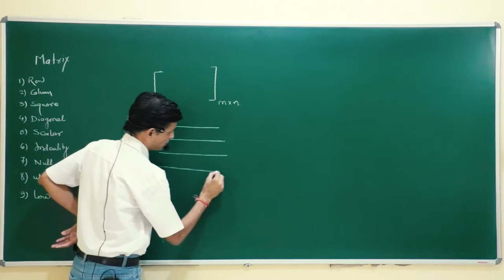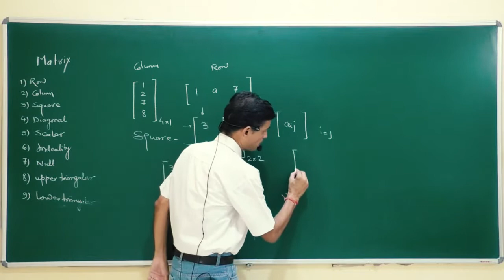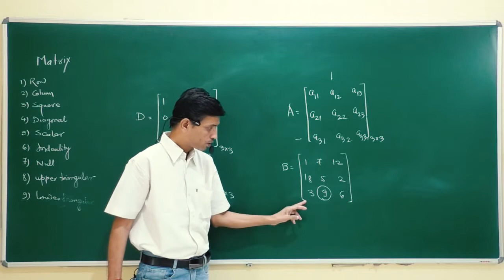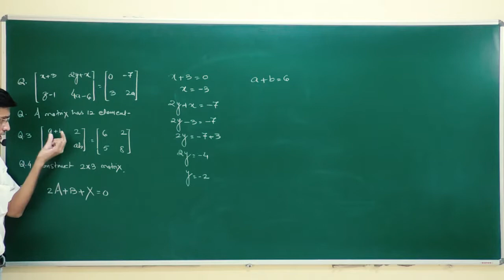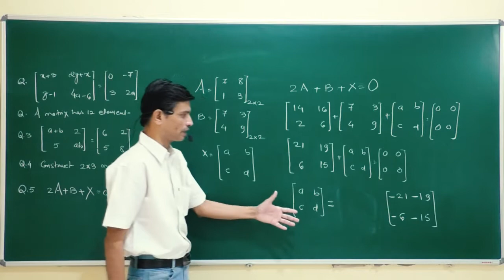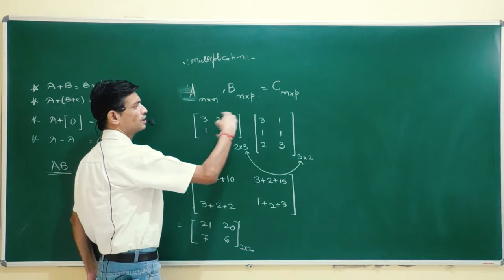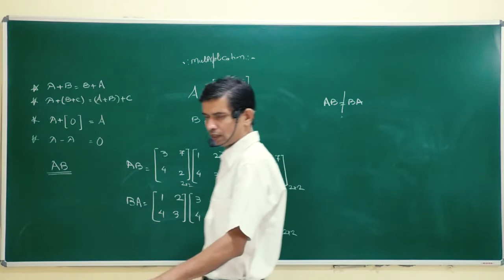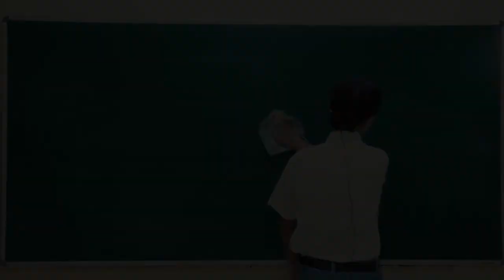BKG Classes Class-12th(Maths) Topic-Matrix Video-1